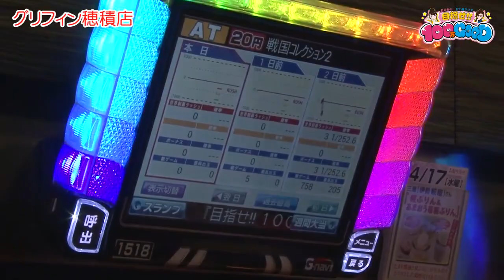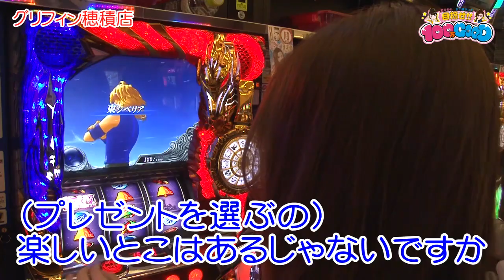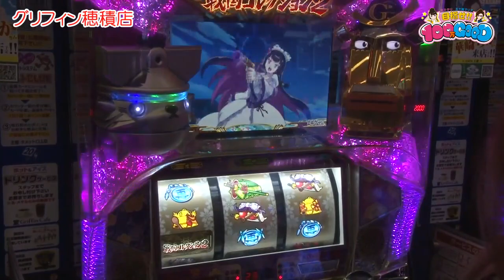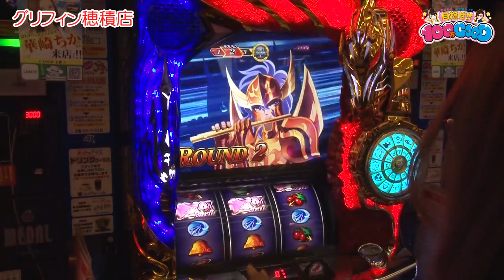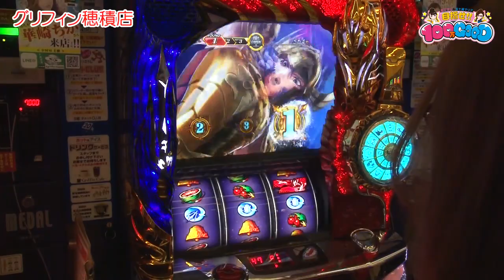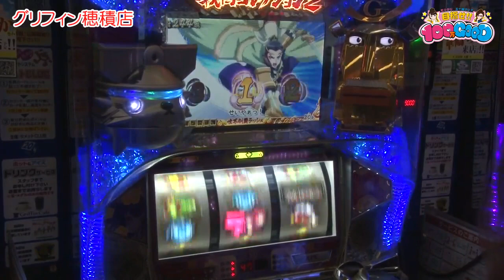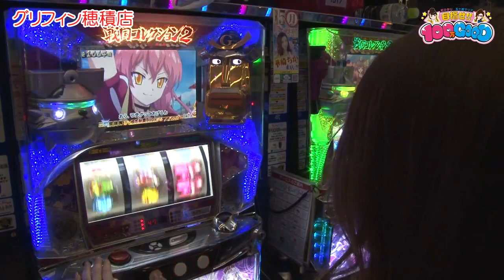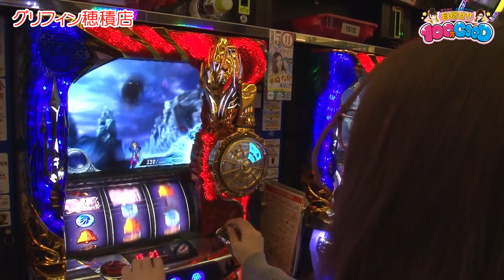目指せ!!100万GOOD 第139話(1/2)【戦国コレクション２】《虹ひかり》《五十嵐マリア》[ジャンバリ.TV][パチスロ][スロット]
-3,000枚の負債を負った2人。今回はなんとなく勝算があるみたいです。

■実戦台：戦国コレクション２、パチスロ聖闘士星矢　海皇覚醒